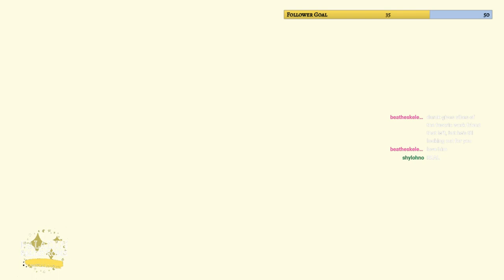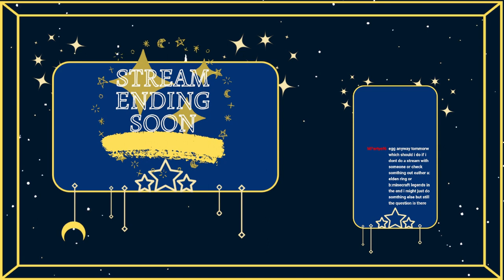Breath of the Wild Part 5